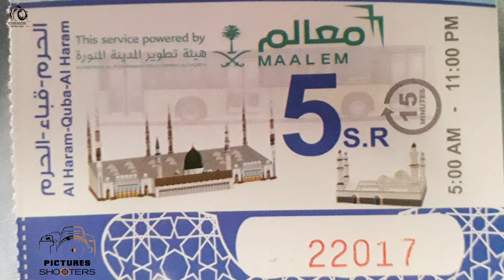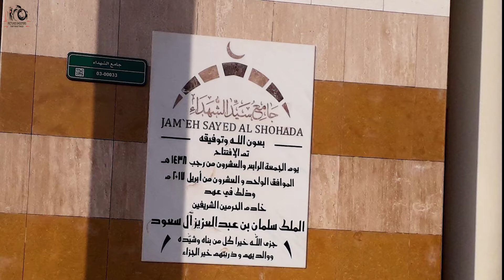Jabal Uhud | Madianh | Saudi Arabia | جبل احد | Battle of Uhud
In this video I will take you on a tour where the battle of uhud was fought in madina saudi arabia. The Battle of Uhud took place in 3 AH (624 CE). It was the battle between the Muslims and the Quraysh tribe from Makkah forces following the Battle of Badr.

Jabal al-Rumah ( جبل الرماة) is a small mountain in front of Mount Uhud. This is where the Prophet (ﷺ) had positioned archers during the Battle of Uhud with the strict instructions not to move.

The battle was fought on March 19, 625 CE (3 Shawwal 3 AH in the Islamic calendar) at the valley located in front of Mount Uhud, in what is now northwestern Arabia.It occurred between a force from the Muslim community of Medina led by the Islamic prophet Muhammad, and a force led by Abu Sufyan ibn Harb from Mecca, the town from which many of the Muslims had previously emigrated. The Battle of ‘Uḥud was the second military encounter between the Meccans and the Muslims, preceded by the Battle of Badr in 624 CE, where a small Muslim army had defeated the much larger Meccan army.

Marching out from Mecca towards Medina on March 11, 625 CE, the Meccans desired to avenge their losses at Badr and strike back at Muhammad and his followers. The Muslims readied for war soon afterward and the two armies fought on the slopes and plains of Mount ‘Uḥud.

Whilst heavily outnumbered, the Muslims gained the early initiative and forced the Meccan lines back, thus leaving much of the Meccan camp unprotected. When the battle looked to be only one step far from a decisive Muslim victory, a serious mistake was committed by a part of the Muslim army, which shifted the outcome of the battle. A breach of Muhammad's orders by the Muslim archers, who left their assigned posts to despoil the Meccan camp, allowed a surprise attack from the Meccan cavalry, led by Meccan war veteran Khalid ibn al-Walid, which brought chaos to the Muslim ranks. Many Muslims were killed, including Hamza ibn ‘Abd al-Muttalib, Muhammad's uncle and foster brother. Muhammad himself got injured. The Muslims had to withdraw up the slopes of ‘Uḥud. The Meccans did not pursue the Muslims further, but marched back to Mecca declaring victory. The two armies would meet again in 627 CE at the Battle of the Trench.